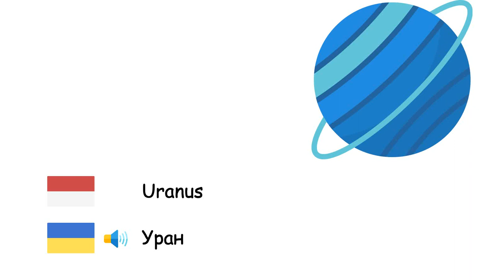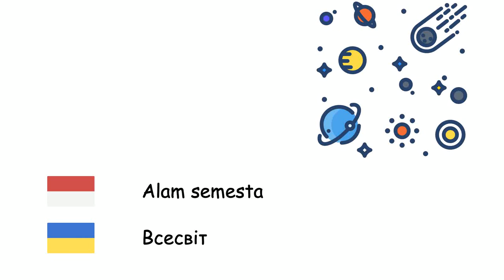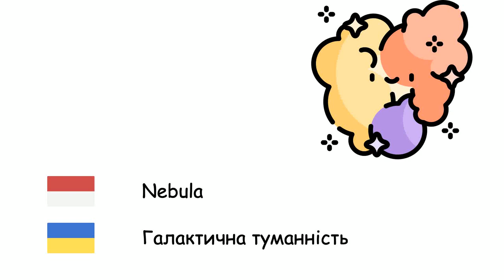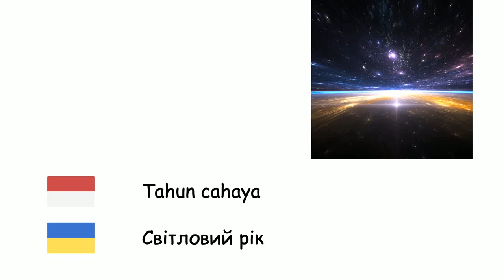Astronomi (Bahasa Ukraina) (id-uk)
Fone TV
id-uk-16
Астрономія (Українська мова)
Merkurius - Меркурій
Venus - Венера
Bumi - Земля
Mars - Марс
Jupiter - Юпітер
Saturnus - Сатурн
Uranus - Уран
Neptunus - Нептун
Pluto - Плутон
Matahari - Сонце
Bulan - Місяць
Planet - Планета
Satelit - Штучний супутник
Bintang - Зоря
Galaksi - Галактика
Alam semesta - Всесвіт
Tata surya - Сонячна система
Bima Sakti - Чумацький шлях
Lubang hitam - Чорна діра
Nebula - Галактична туманність
Meteorit - Метеорит
Ledakan Dahsyat - Великий вибух
Komet - Комета
Rasi bintang - Сузір'я
Gerhana matahari - Сонячне затемнення
Gerhana bulan - Місячне затемнення
Tahun cahaya - Світловий рік
Orbit - Орбіта
Kuasar - Квазар